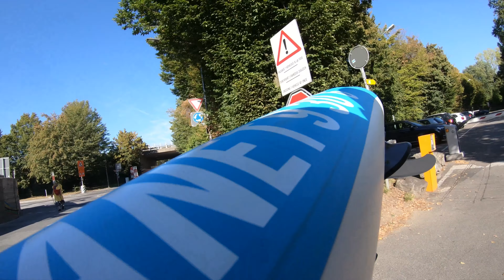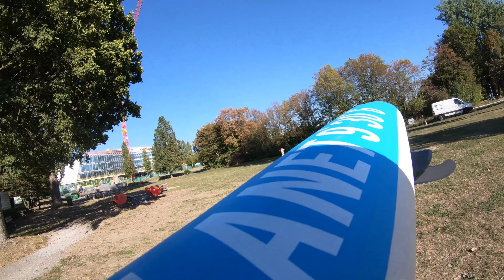Geneva lac Leman Leman Lausanne - Paddle Board - XXII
Geneva lac Leman Vidy Lausanne - Paddle Board - XXII
Appeasing images; no people, no crowd, no noise, no sound.
Listen to anything you like when watching.
I will try to make more when I have some time, and the weather is bright, sunny.